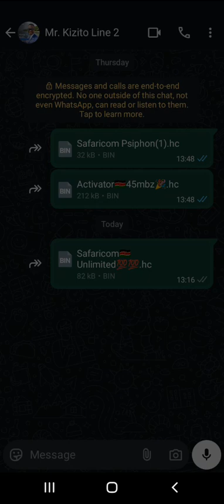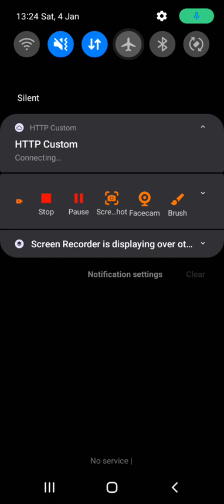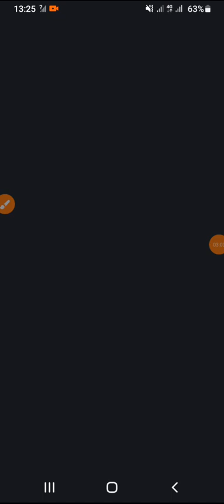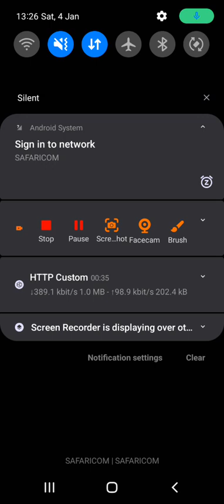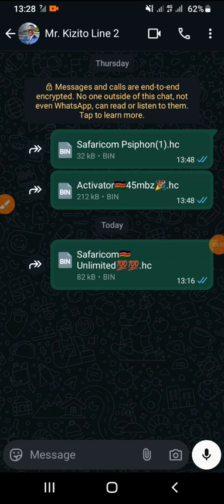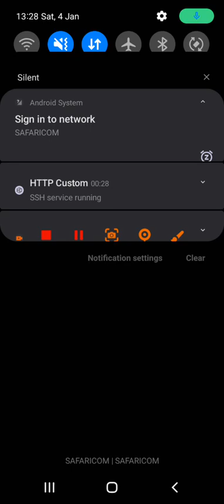HOW TO CONNECT PSIPHON, ACTIVATOR/STARTER & UNLIMITED FILES ON HTTP CUSTOM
How to connect the 3 files if you have no Roodito bundles.